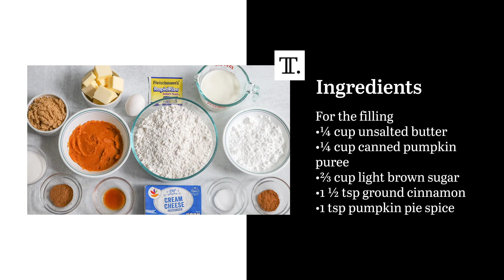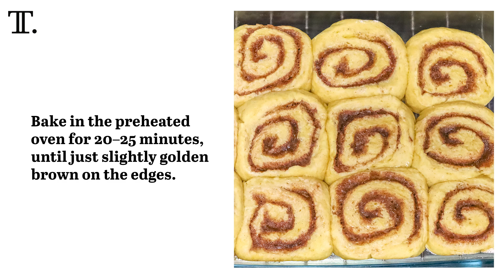Fall-Worthy Pumpkin Cinnamon Rolls With Cream Cheese Frosting Recipe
Either as a dessert or a morning treat, homemade cinnamon rolls offer endless delight. These rolls take on fall flavors via pumpkin puree and a readymade pumpkin pie spice mix.